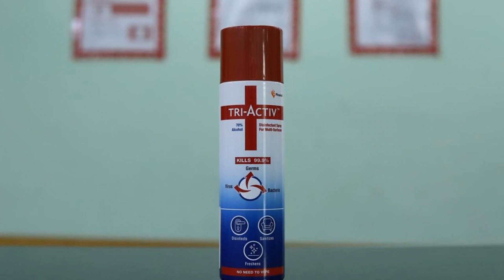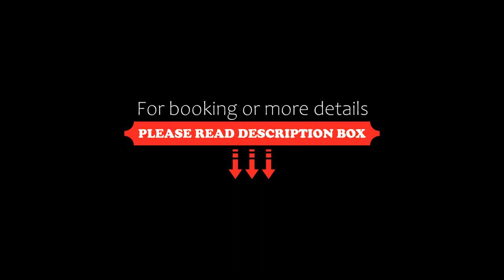OYO 91628 Hotel Hillansh, Manāli, India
About Property:
Attractively set in the New Manali district of Manāli, OYO 91628 Hotel Hillansh is situated 1.4 km from Hidimba Devi Temple, less than 1 km from Circuit House and a 5-minute walk from Tibetan Monastery. Featuring a shared lounge, the 3-star hotel has air-conditioned rooms with free WiFi, each with a private bathroom. The accommodation features a 24-hour front desk, a shared kitchen and organising tours for guests.
The rooms at t...
Property Type: Hotel
Address: Model Town, Manali, Kullu, Himachal Pradesh, 175131, India, Manali, 175103 Manāli, India
Searching For
1. OYO 91628 Hotel Hillansh - Manāli - India
2. OYO 91628 Hotel Hillansh - Manāli - India Address
3. OYO 91628 Hotel Hillansh - Manāli - India Rooms
4. OYO 91628 Hotel Hillansh - Manāli - India Amenities
5. OYO 91628 Hotel Hillansh - Manāli - India Offers and Deals
Audio Credit:
Track Title: Subway Dreams
Artist: Dan Henig